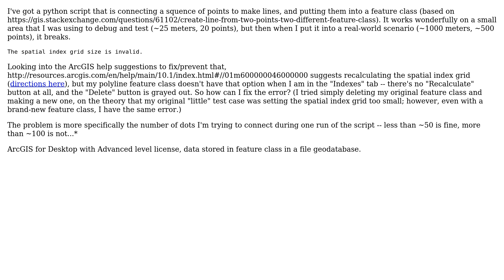GIS: Fixing "spatial index grid size is invalid" without Recalculate button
With thanks & praise to God, and with thanks to the many people who have made this project possible! You are responsible for your own actions.